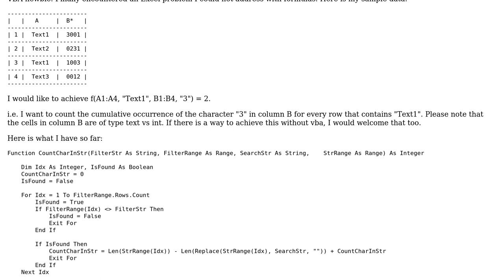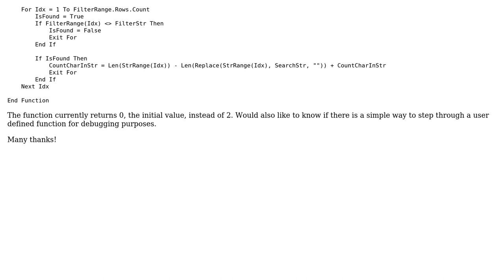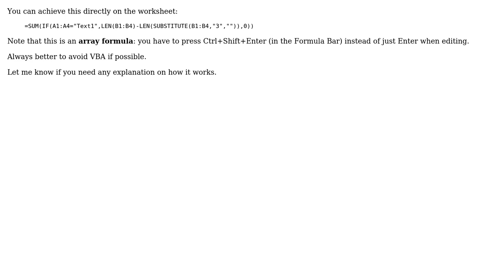Count Occurrence of a Character in a String on Multiple Rows Sorted by Keyword [vba]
With thanks & praise to God, and with thanks to the many people who have made this project possible! You are responsible for your own actions.